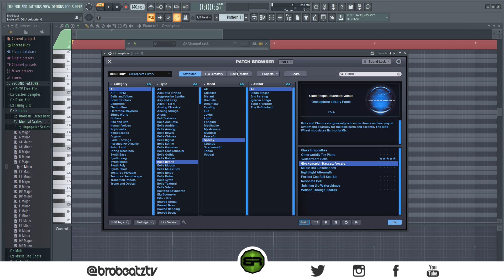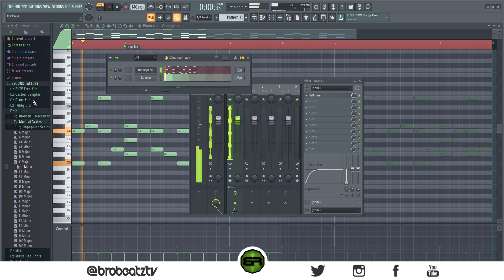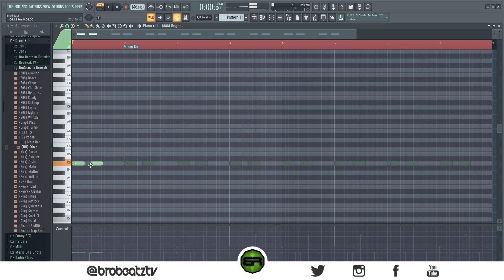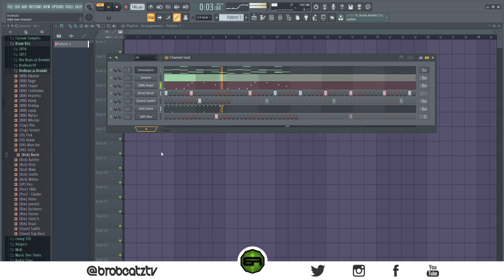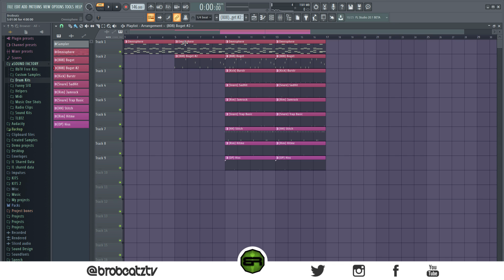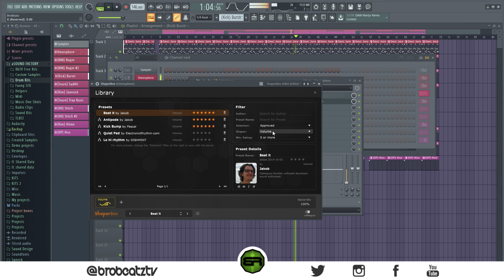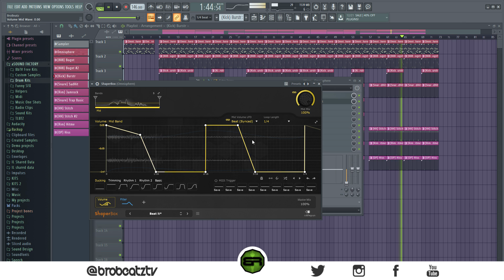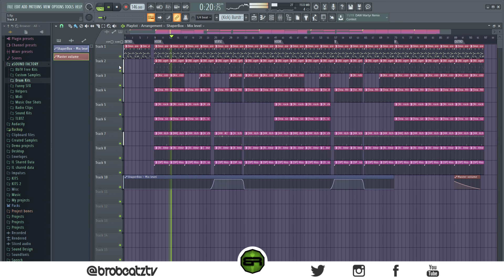🎹 COOKUP: Making A Prison Type Beat for Tekashi69 👮🌈 (FL Studio 20)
Thank You To Anyone That Subs! You're Greatly Appreciated! 🙏⚡
All Jokes Btw 😁